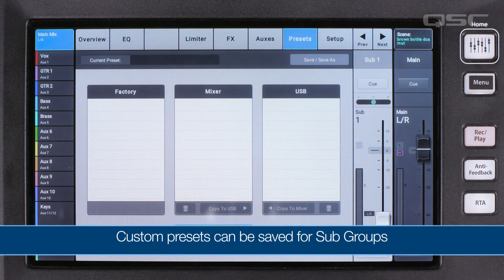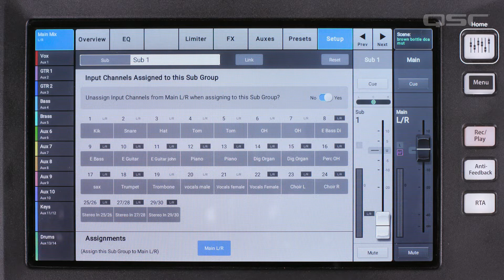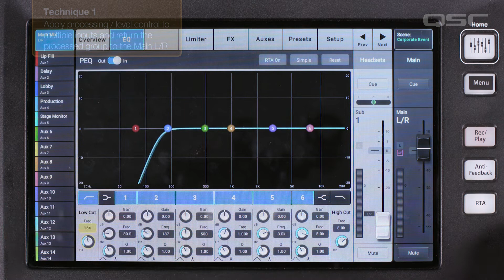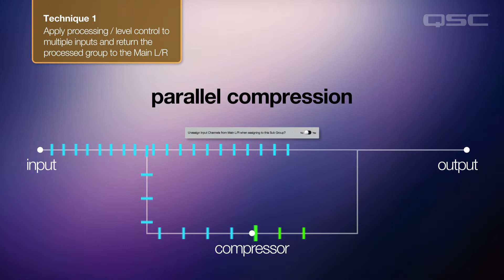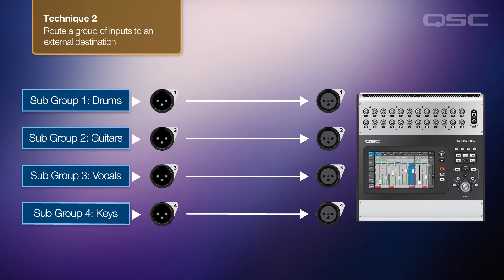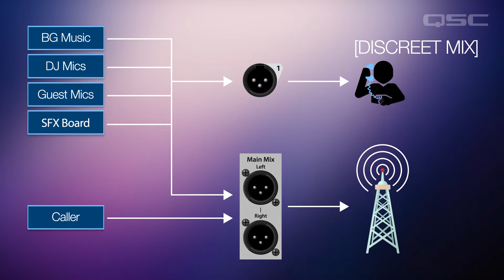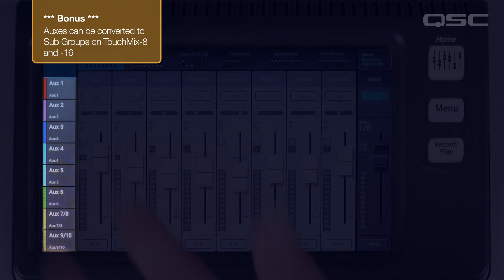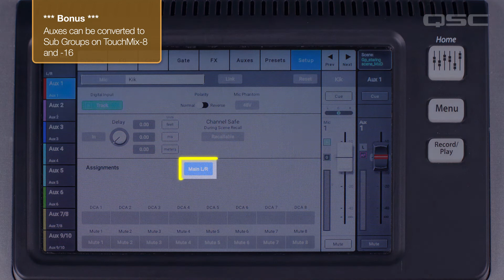TouchMix Application Video Series: How to use Groups Part 2 - Subgroups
In part 2 of How to Use Groups, we break down and explain what a subgroups is and how they can be used to make your life easier as a sound engineer with the TouchMix